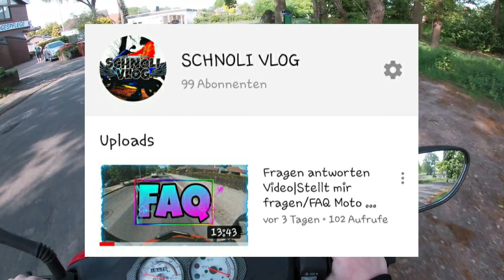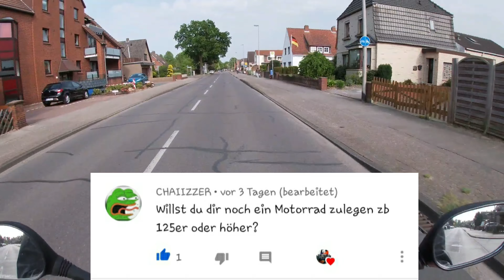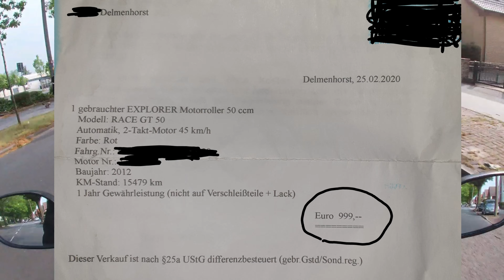FAQ Auflösung/ROLLER VLOG Besten Fragen 😊😅😂 |By SCHNOLI VLOG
VIELEN DANK FÜR DIE GANZEN FRAGEN JUNGS UND MÄDCHEN GRUSS UND KUSS EUER SCHNOLI❤😘😊🔥

Auf diesen  Kanal werden Motor-Vlogs und Tutorial's / BIKE STORY'S kommen

📍Ich bin 17 Jahre alt und fahre/ tune und Schraube gerne mit Kollegen an  Rollern Rum🔥🙈

🔥Fahre zurzeit den peugeot speedfight 2 AC
Und den explorer gt50 race

🧤Meine Handschuhe

DANKE FÜR ZUSCHAUEN HOFFE WIR SEHEN UNS IM NÄCHSTEN VIDEO!😉